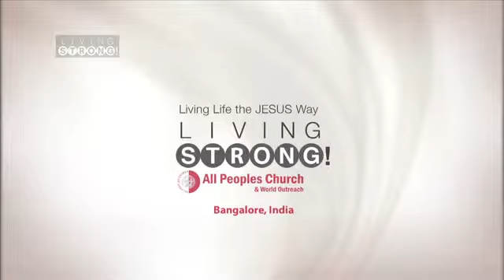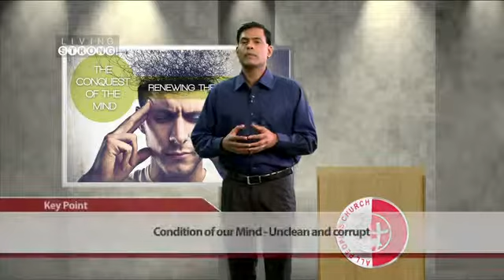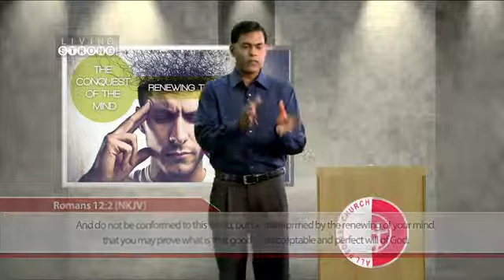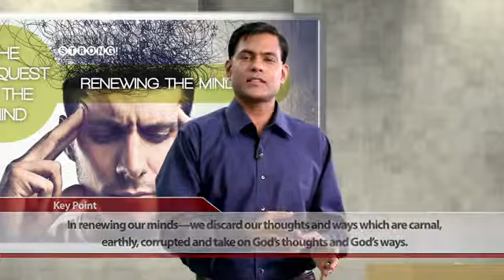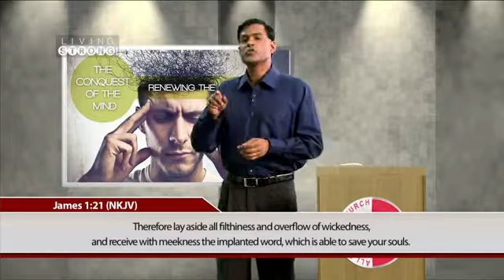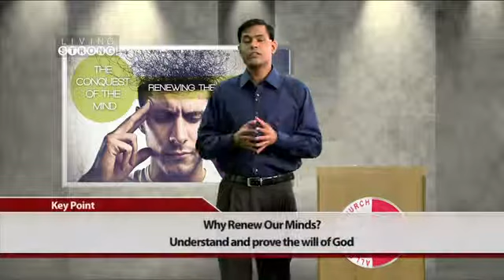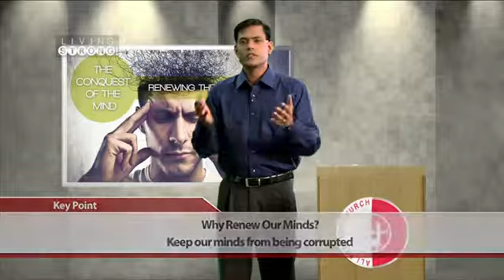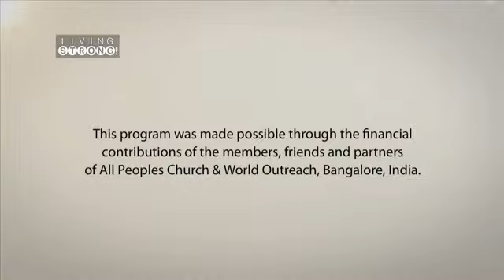E014-The Conquest Of The Mind (Part 3) Renewing The Mind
Our biggest battles are often not external to us, but could rage within us in the area of the mind! If we can win the battle in the Mind, half the victory is won! We are studying an exciting series called the Conquest of the Mind, and today on Living Strong! We discover a simple but important Biblical truth on renewing the mind, learning to think with a totally new paradigm. Remember, if we can change our thinking, we can transform our living!

Featured in this episode:
"Cornerstone" - Song by APC Worship Team
Interview with Dr Meera Balraj, Consultant Psychiatrist